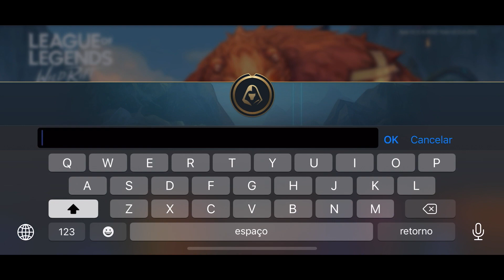LEAGUE OF LEGENDS WILD RIFT PRIMEIRO GAMEPLAY! PETER GAMES